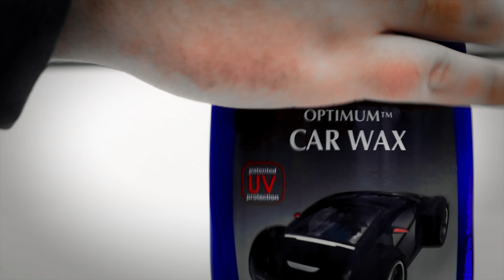2006 Mitsubishi Evo IX GSR Wash + Drive | WASHWEDNESDAY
What better way to kick off our first episode of WASHWEDNESDAY than a rinseless wash & drive down a mountain with this Electric Blue Evolution 9!

Evo owner Jason gives us a full review of his Evo 9 GSR and his growing mod list while giving it a wash. Visually, the car is modest but extremely functional with his lightweight RPF-1 wheels and Fortune Auto Coilovers. With it recently being tuned by KT motoring for E85, the evo is pushing around 400 whp with the supporting mods. The Electric blue color was stunning to begin with, but after a rinseless wash and application of Optimum Car Wax, the blue pearl was glistening.

Jason is planning on keeping his Evo for the long haul and building a high horsepower street car. Fortunately the Evo IX makes an incredibly fun daily driver and turn-key race car for the track.

Interested in the wash products in the video? We're here to help!

We encourage everybody to share episodes with their friends and tag posts on social media with WASHWEDNESDAY when they do!

Want to find out more?

Host: Anthony Fisher
Filmed and Edited by Dane Hennen